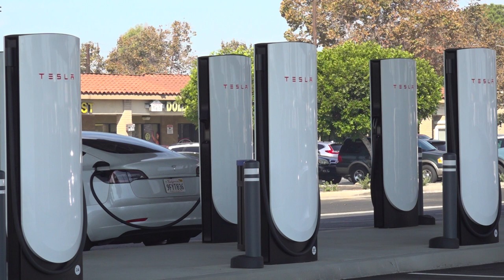Rove EV Charge Station Soft Opening Part 1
We interview the store Manager of Gelson's Market Mr. Jeffrey - Super Market with fresh product with awesome customer services.  You can charge your EV Cars and buy the foods home after long day working.